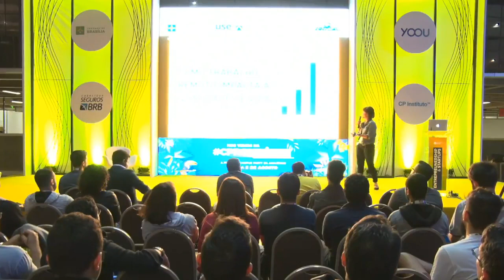CPBSB2 - Por que ninguém mais quer trabalhar para você? E como o Trabalho Remoto pode ser a solução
CPBSB2 - Entrepreneurship & Startup - 28/06/2018 das 19h00 às 20h00 - Por que ninguém mais quer trabalhar para você? E como o Trabalho Remoto pode ser a solução

"Vamos falar sobre as dificuldades de encontrar, treinar e, principalmente, manter talentos e como o Trabalho Remoto pode ser a solução. Esse modelo já não é mais o futuro, é o presente e nesse encontro vamos explorar como o trabalho remoto pode criar equipes com pessoas mais produtivas, realizadas e conectadas independente de suas localizações.  Victoria Haidamus:
Product Designer, overthinker e amante de pipoca e videogames. Há 4 anos trabalhando com time e clientes distribuídos pelo mundo, hoje, ela está a frente do Officeless, que é um movimento com objetivo de ajudar pessoas e empresas a implementarem o trabalho remoto criando equipes com pessoas mais produtivas e relações de trabalho baseadas em autonomia, propósito e confiança.